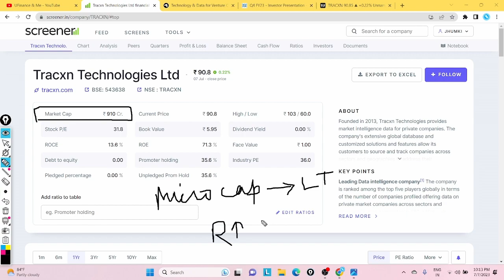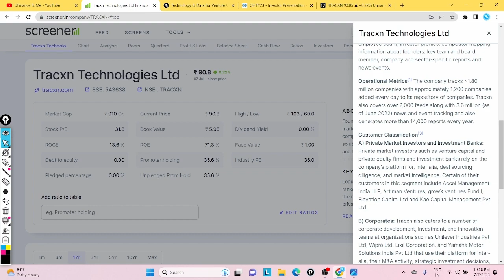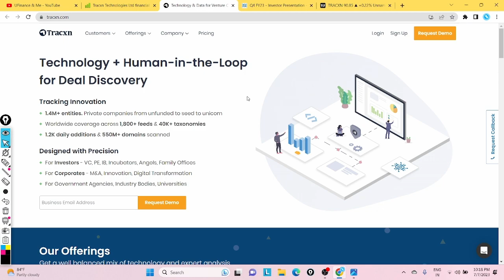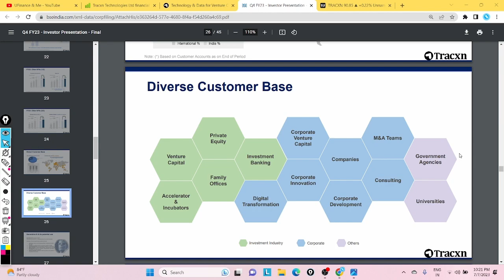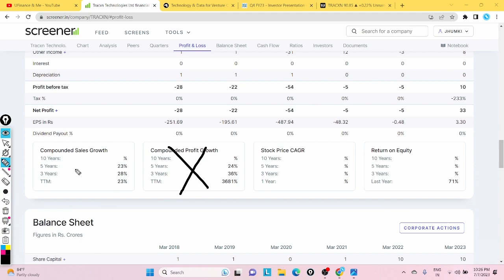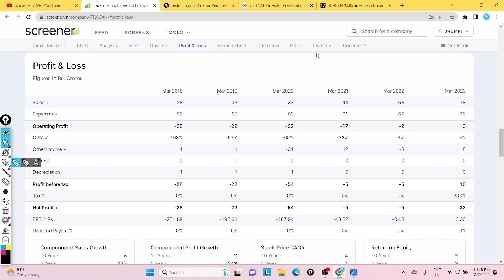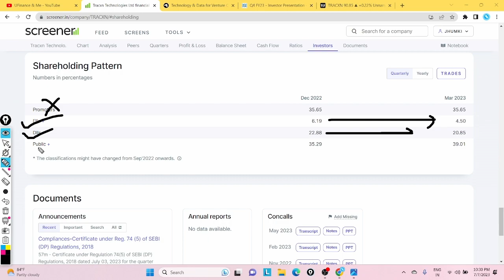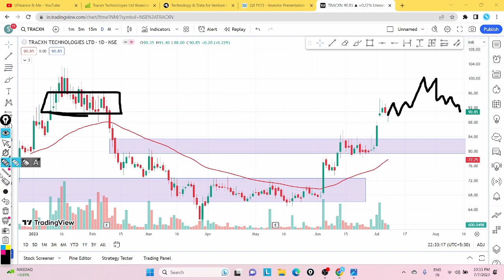Tracxn Technologies Ltd. || Multibagger Stock !! || Explained In Detail !!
Okay guys so in today's video we are going to discuss about a multibagger stock whose name is Tracxn Technologies it is a very famous stock..

So in today's video we are going to discuss about the business of Tracxn Technologies then we are going to discuss about the fundamentals which include quarterly analysis and profit and loss statement with balance sheet and shareholding pattern and then we will move to the chart or you can say technical analysis.

🌟 Your Querries

Tracxn Technologies stock analysis
Tracxn Technologies share
Tracxn Technologies share latest news
Tracxn Technologies share analysis
Tracxn Technologies share price
Tracxn Technologies share price latest news
Tracxn Technologies share fundamental analysis
Tracxn Technologies share detailed analysis
Tracxn Technologies share technical analysis
Tracxn Technologies share business analysis
Tracxn Technologies share news today
Tracxn Technologies share expansion plans
Is Tracxn Technologies a multibagger stock
Tracxn Technologies latest news today
Tracxn Technologies share business model
Tracxn stock analysis
Tracxn share
Tracxn share latest news
Tracxn share analysis
Tracxn share price
Tracxn share price latest news
Tracxn share fundamental analysis
Tracxn share detailed analysis
Tracxn share technical analysis
Tracxn share business analysis
Tracxn share news today
Tracxn share expansion plans
Is Tracxn a multibagger stock
Tracxn latest news today
Tracxn share business model
Tracxn share analysis
Tracxn share price